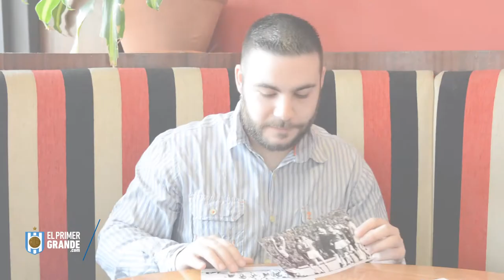Entrevista al Bocha Maschio - Racing Club - El Primer Grande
Humberto Maschio fue entrevistado por El Primer Grande y te mostramos todo lo que dejó en este video.